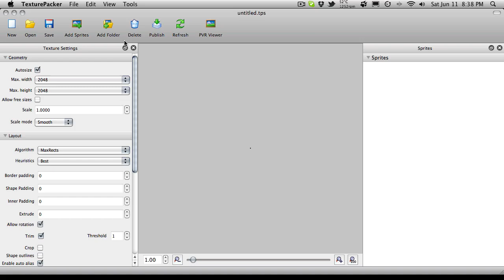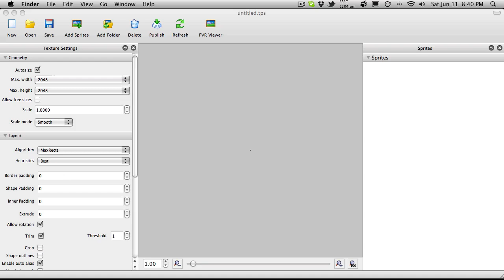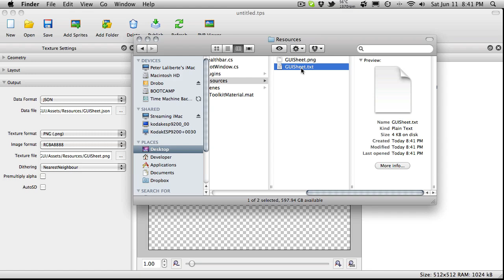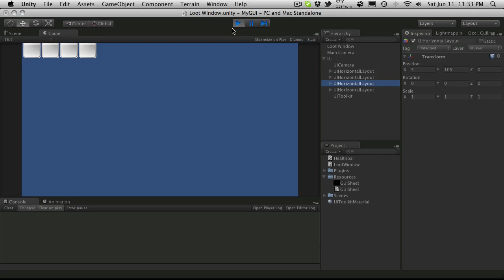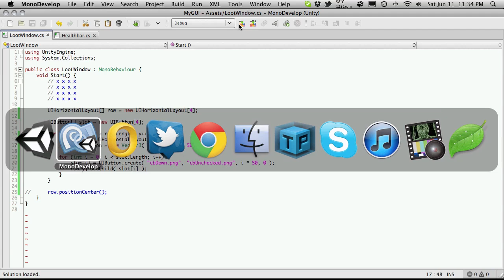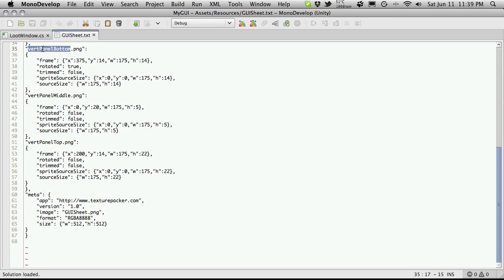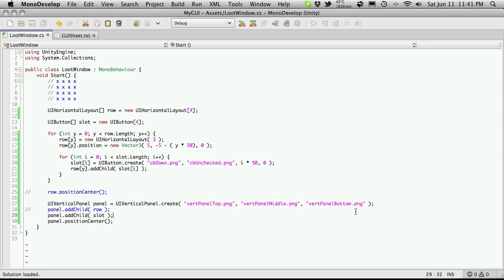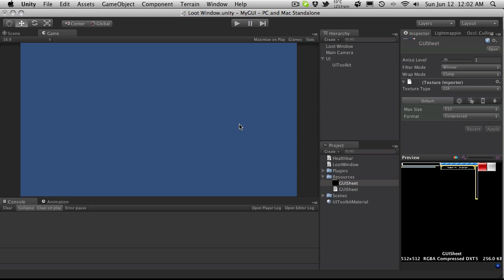239. Unity3d Tutorial - UIToolkit (Loot Window Part 2)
In this Unity 3D Game Development video tutorial, we continue creating out new loot window using the UIToolkit, but discover a problem with the way the containers are currently set up.